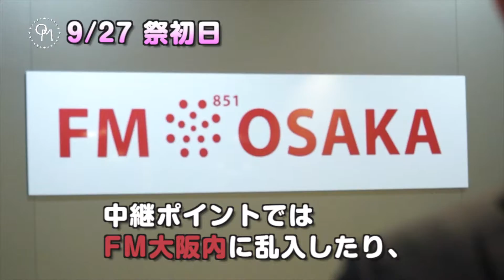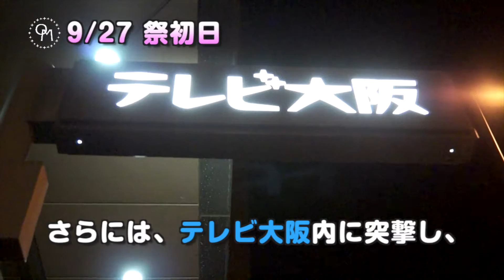大阪メルヘン活動報告 vol.9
大阪梅田を拠点に活動中の"アイドルステージ"大阪メルヘン！
そんな大阪メルヘンの最新活動を映像にて配信！

大阪メルヘン第４弾シングルまもなくリリース！
リリース曲はメルヘンヌ自由学園で「ガールズブラボー」、メルヘンヌIQ176で「エビとキミとアボカド」
10/18、大阪メルヘンにて店頭販売開始！10/23、レコチョク、music.jp、iTunes等でデジタル配信開始！
乞うご期待！

そして、９月末に行われた大阪メルヘン周年祭「２周年だよ！全員集合!! まだまだイクわよ〜 モエるわよ〜 モモクリ３年 メルヘン２年祭」の大盛り上がりを見せた模様をご紹介！

まだまだ大阪メルヘンから目が離せない！